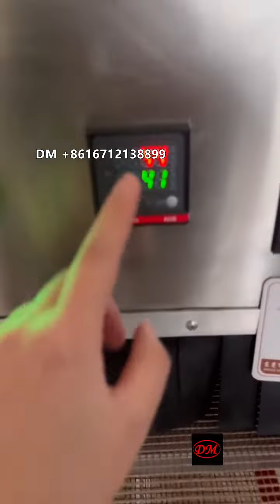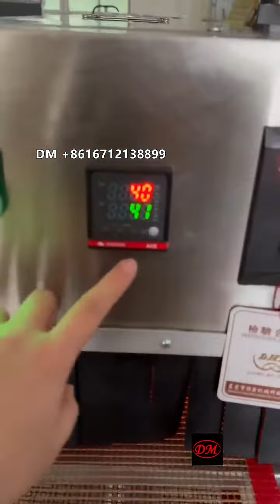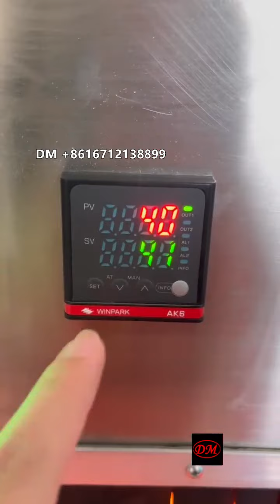painted leather edge belt drying oven conveyor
Quanzhou Damian Machinery Trading Co., Ltd is a leading supplier of machinery for footwear, leather goods and garments in China. We export a wide variety of brand-new machines to North America, South America, Europe, South East Asia and Africa. All our machines come with a full onsite warranty. We also supply spare parts for your existing machinery. Customers are most welcome to visit our company in Jinjiang City, which is a famous industrial base for a full supply chain of sports shoes and shoe-manufacturing machinery.
We pride ourselves in offering solutions to the most complex manufacturing projects and we advise our customers to send us their samples so that our engineers can identify the best machine.